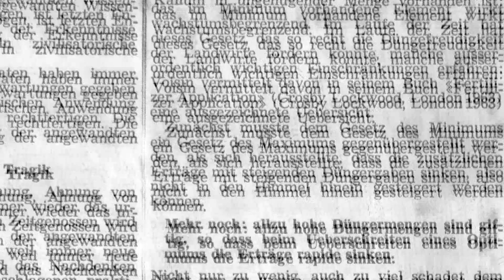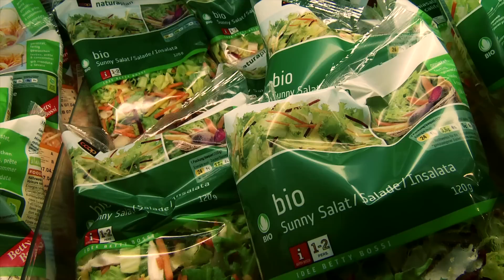Trailer: Zwischen Zorn und Zärtlichkeit -- Die Geschichte des Biolandbaus in der Schweiz (Feb. 2012)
Zwischen Zorn und Zärtlichkeit -- Die Geschichte des Biolandbaus in der Schweiz. Schulungsfilm von Benno Hungerbühler und Thomas Alföldi
Der Film verknüpft Aussagen von Zeitzeugen mit Archivbildern und Zeitdokumenten.